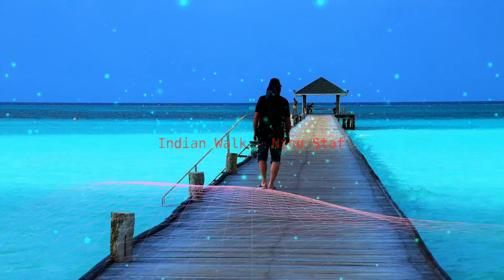Indian Walk - Nico Staf - Vlog No Copyright Audio - NCA